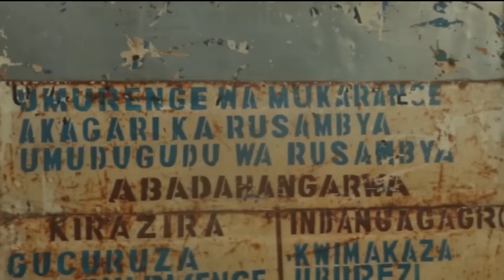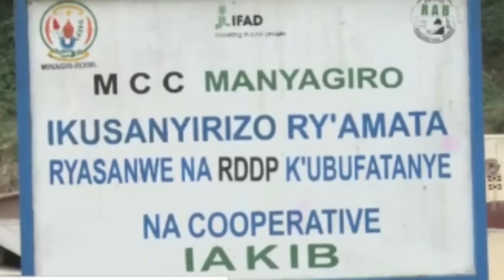Jabana umukire ajengereje umuturage amugongera ibiryo